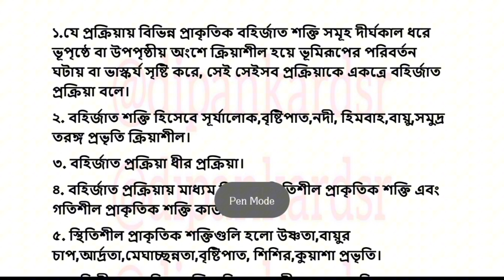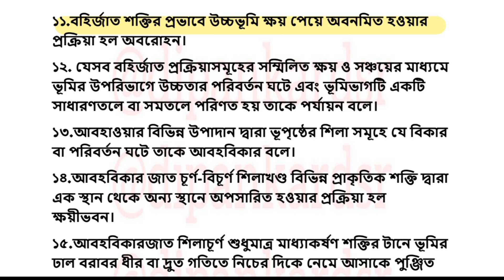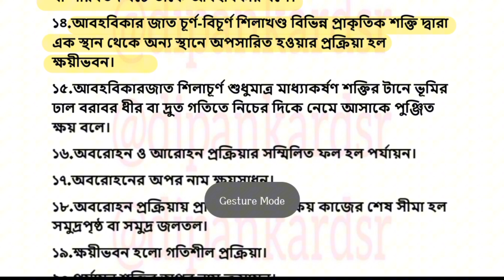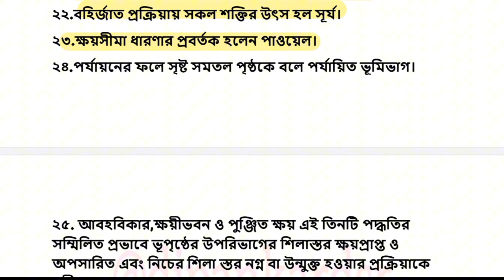CLASS 11 GEOGRAPHY 1ST SEMISTER MCQ।। বহির্জাত প্রক্রিয়া।।@dipankardsr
বহির্জাত প্রক্রিয়া
১.যে প্রক্রিয়ায় বিভিন্ন প্রাকৃতিক বহির্জাত শক্তি সমূহ দীর্ঘকাল ধরে ভূপৃষ্ঠে বা উপপৃষ্ঠীয় অংশে ক্রিয়াশীল হয়ে ভূমিরূপের পরিবর্তন ঘটায় বা ভাস্কর্য সৃষ্টি করে, সেই সেইসব প্রক্রিয়াকে একত্রে বহির্জাত প্রক্রিয়া বলে।
২. বহির্জাত শক্তি হিসেবে সূর্যালোক,বৃষ্টিপাত,নদী, হিমবাহ,বায়ু,সমুদ্র তরঙ্গ প্রভৃতি ক্রিয়াশীল।
৩. বহির্জাত প্রক্রিয়া ধীর প্রক্রিয়া।
৪. বহির্জাত প্রক্রিয়ায় মাধ্যম হিসেবে স্থিতিশীল প্রাকৃতিক শক্তি এবং গতিশীল প্রাকৃতিক শক্তি কাজ করে।
৫. স্থিতিশীল প্রাকৃতিক শক্তিগুলি হলো উষ্ণতা,বায়ুর চাপ,আর্দ্রতা,মেঘাচ্ছন্নতা,বৃষ্টিপাত, শিশির,কুয়াশা প্রভৃতি।
৬. গতিশীল প্রাকৃতিক শক্তিগুলি হলো নদী,বায়ু প্রবাহ,হিমবাহ,সমুদ্র তরঙ্গ,সমুদ্র স্রোত,ভৌম জল জোয়ার ভাটা প্রভৃতি।
৭.বহির্জাত প্রক্রিয়ার নিয়ন্ত্রক গুলি হল জলবায়ুর প্রকৃতি, ভূমি ঢাল, শিলার প্রকৃতি ও মানুষের কার্যাবলী প্রভৃতি।
৮.গ্রেড(GRADE )কথাটি সর্বপ্রথম ব্যবহার করেন জি.কে গিলবার্ট।
৯. পর্যায়ন বা গ্রেডেশন শব্দটি প্রথম ব্যবহার করেন চেম্বারলিন ও স্যালিসবারি।
১০.বহির্জাত শক্তির প্রভাবে কোন নিম্নভূমি সঞ্চয়ের ফলে উত্থিত হওয়ার প্রক্রিয়াকে বলে আরোহন।
১১.বহির্জাত শক্তির প্রভাবে উচ্চভূমি ক্ষয় পেয়ে অবনমিত হওয়ার প্রক্রিয়া হল অবরোহন।
১২. যেসব বহির্জাত প্রক্রিয়াসমূহের সম্মিলিত ক্ষয় ও সঞ্চয়ের মাধ্যমে ভূমির উপরিভাগে উচ্চতার পরিবর্তন ঘটে এবং ভূমিভাগটি একটি সাধারণতলে বা সমতলে পরিণত হয় তাকে পর্যায়ন বলে।
১৩.আবহাওয়ার বিভিন্ন উপাদান দ্বারা ভূপৃষ্ঠের শিলা সমূহে যে বিকার বা পরিবর্তন ঘটে তাকে আবহবিকার বলে।
১৪.আবহবিকার জাত চূর্ণ-বিচূর্ণ শিলাখণ্ড বিভিন্ন প্রাকৃতিক শক্তি দ্বারা এক স্থান থেকে অন্য স্থানে অপসারিত হওয়ার প্রক্রিয়া হল ক্ষয়ীভবন।
১৫.আবহবিকারজাত শিলাচূর্ণ শুধুমাত্র মাধ্যাকর্ষণ শক্তির টানে ভূমির ঢাল বরাবর ধীর বা দ্রুত গতিতে নিচের দিকে নেমে আসাকে পুঞ্জিত ক্ষয় বলে।
১৬.অবরোহন ও আরোহন প্রক্রিয়ার সম্মিলিত ফল হল পর্যায়ন।
১৭.অবরোহনের অপর নাম ক্ষয়সাধন।
১৮.অবরোহন প্রক্রিয়ায় প্রাকৃতিক শক্তির ক্ষয় কাজের শেষ সীমা হল সমুদ্রপৃষ্ঠ বা সমুদ্র জলতল।
১৯.ক্ষয়ীভবন হলো গতিশীল প্রক্রিয়া।
২০.পর্যায়ন শক্তির অপর নাম ক্রমায়ন।
২১.বহির্জাত প্রক্রিয়ার সর্বাধিক ক্রিয়াশীল শক্তি হল নদী।
২২.বহির্জাত প্রক্রিয়ায় সকল শক্তির উৎস হল সূর্য।
২৩.ক্ষয়সীমা ধারণার প্রবর্তক হলেন পাওয়েল।
২৪.পর্যায়নের ফলে সৃষ্ট সমতল পৃষ্ঠকে বলে পর্যায়িত ভূমিভাগ।
২৫. আবহবিকার,ক্ষয়ীভবন ও পুঞ্জিত ক্ষয় এই তিনটি পদ্ধতির সম্মিলিত প্রভাবে ভূপৃষ্ঠের উপরিভাগের শিলাস্তর ক্ষয়প্রাপ্ত ও অপসারিত এবং নিচের শিলা স্তর নগ্ন বা উন্মুক্ত হওয়ার প্রক্রিয়াকে নগ্নীভবন বলে।